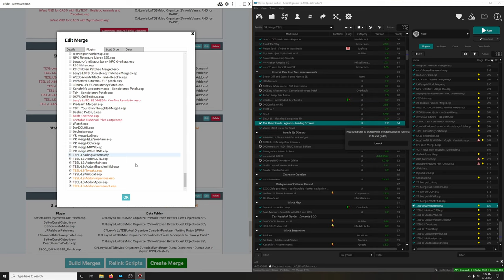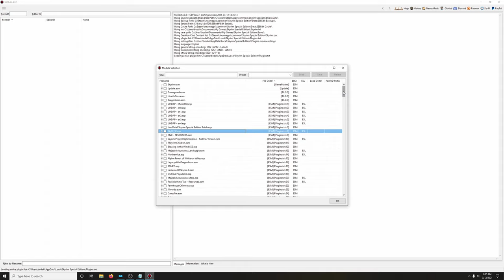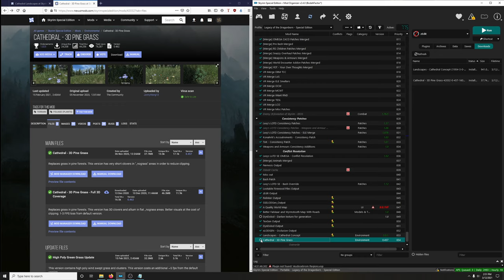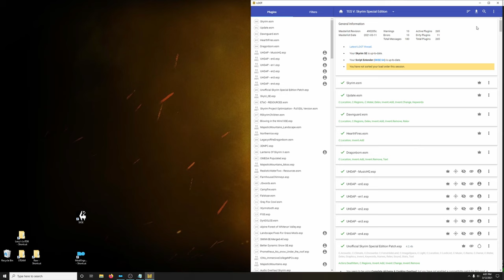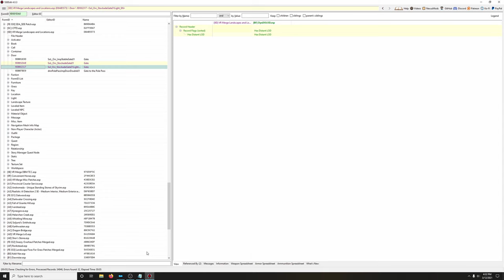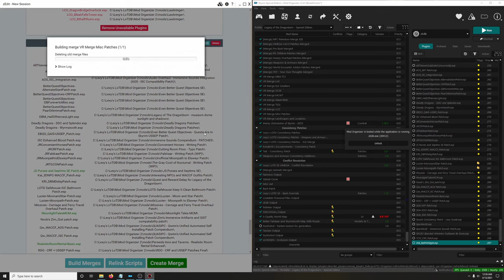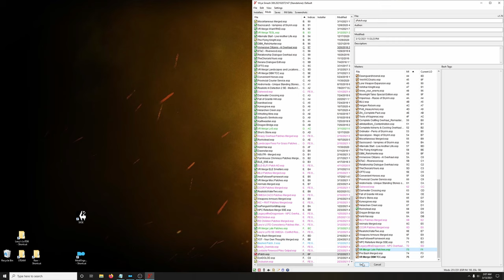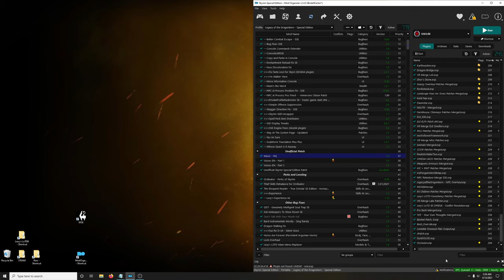44 How to Mod Skyrim - Lexy's LoTD VR Conversion Part 2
Cathedral Landscapes

***Note The VR Conversion is not part of DarkLadyLexy's Legacy of Dragonborn guide. Do not go to them looking for VR support.

It is time! The VR Conversion of Lexy’s guide! I highly recommend you finalize your mod loadout. You’ve removed all the mods you wanted to remove and you’ve added all the mods you wanted to add riiiiighhht? If you haven’t and need some guidance refer to episode 41 to help you remove mods safely:

 Annnnnd if Lexy’s guide is new to you, start with episode 0 for step by step instructions that’ll guide you from start to finish.

The VR conversion will consist of several steps:

1st we will remove the mods that don’t work in VR and have no VR versions of said mod.

2nd Skyrim VR unfortunately does not utilize the benefits of esl flagged plugins. So sad, this would make things sooo much easier, so we have to bring the total plugin count below 254. Pure unadulterated Lexy’s guide has 500+ plugins. We will do this by merging plugins… lots of plugins.

3rd Remove incompatible SKSE plugins and replace the ones with VR versions if they are available. We are doing this as step three so that you can continue to use SkryimSe to test and/or troubleshoot the merges that you have made in step 2.

4th Use Skyrim VR Configuration Tool by Bilago to make skyrim vr specific ini adjustments

5th Install Skyrim VR specific mods like VRik and HIGGS.

6th Anything I may have forgotten.

If you would like to support Lexy and company, you can do so here:

VR MERGE MISC PATCHES

AllThievesGuildJobsConcurrently.est
AOS_EBT Patch.esp
AOS_ISC_Integration.esp
BetterQuestObjectives-AlternateStartPatch.esp
BetterQuestObjectives-CRFPatch.esp
BetterQuestObjectives-DBForevertoMisc.esp
BetterQuestObjectives-PaarDilemmaPatch.esp
DBM_HallOfHeroesLight.esp
Deadly Dragons - DDC and Splendor.esp
Deadly Dragons - Wyrmstooth.esp
EBQO_QAIS-USSEP_Patch.esp
ISC Enhanched Blood Patch.esp
JRConvenientHorsesPatch.esp
JRCRFPatch.esp
JRFalskarPatch.esp
JRMoonpathtoElsweyrPatch.esp
JRTGCONpatch.esp
JS Purses and Septims SE patch.esp
Kai_3DNPC-WACCF_Patch.esp
KRI_DBMDelayPatch.esp
LOTD Safehouse KiC Bathroom Patch.esp
Lucien-MoonandStar-Patch.esp
Lucien-Moonpath-Patch.esp
Missives - Carriage and Ferry Travel Overhaul Patch.esp
MoonlightTalesMCM.esp
Noob's Zim_Gist patch.esp
Qw_WACCF_AOS Patch.esp
Qw_WACCF_ISC Patch.esp
RealisticRoomRental-Basic.esp
RDO - CRF + USSEP patch.esp
SDA NFF Patch.esp
SDA RDO Patch.esp
SDA_SDE Patch.esp
Sound Consistency Patch - Lexy Guide.esp
SparklesSE.esp
SparklesSE - Immersive Sounds Patch.esp
SRCEO Bearded Wimmen Outlaws Be Gone.esp
TCIY_CRF_Patch.esp
WA_BathWidget.esp

VR MERGE LOCATIONS AND LANDSCAPES

DBM_SafehousePlus_Addon.esp
Gildergreen Regrown.esp
Immersive Hold Borders SE.esp
SpiceOfLife - OrcLStrongholds.esp
UniqueBorderGates-All.esp
Point The Way.esp
Museumfront Blended Roads Patch.esp
fallentreebridgesSSE.esp
AHZBetterDGEntranceSE.esp
Northern Marsh Bridges SE.esp
UniqueBorderGates-All-BetterDGEntrance.esp
PilgrimsDelight.esp
Illustrious Banners.esp
HoldBorderBanners.esp
BlendedRoads.esp
YAWTO - Aspens.esp
BentPines.esp
Enhanced Vanilla Trees SSE.esp
LoTDSafehouseDoor.esp
FossilMiningMapMarkers.esp
LoS II - Northern Marsh Bridges patch.esp
AHZBetterDGEntranceSE-ELFXPatch.esp
BlendedRoadsFixes.esp
UniqueBorderGates-All-PointTheWay.esp
Blowing in the Wind - Helgen Reborn Patch SSE.esp
Cathedral Landscapes.esp
Cathedral - 3D Pine Grass.esp
CFTO - Arthmoor Danwstar Patch.esp

VR MERGE WEATHER

RealRainSE.esp
Obsidian Mountain Fogs.esp
Cathedral WeatherMCM.esp
AOS_Cathedral Weathers Patch.esp

VR MERGE LATE PATCHES
WZOblivionArtifacts - InvisHeadFix.esp
Immersive Citizens - ELE patch.esp
3DNPC - ELE Consistency Patch.esp
Konahrik's Accoutrements - Consistency Patch.esp
ToK - Consistency Patch.esp
OCW_CellSettings.esp